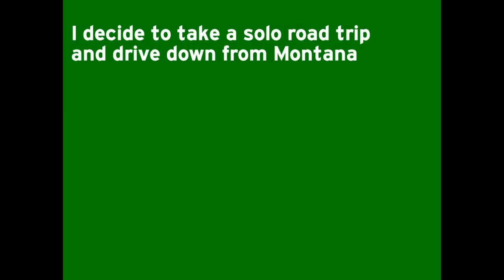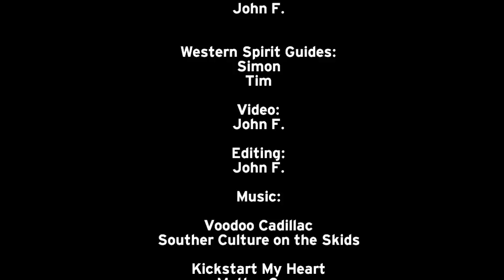John's Fruita Stumpjumper Trail Crew trip.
A little glimpse into my weekend experience. I drove down to Fruita from Bozeman to meet up with the rest of the Stumpjumper Trail Crew for a long weekend of riding some sweet singletrack.